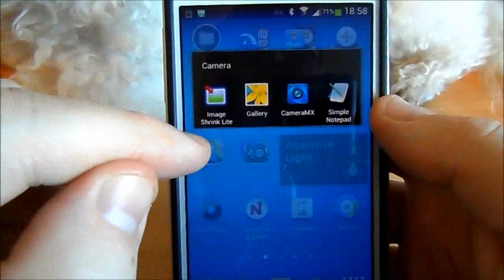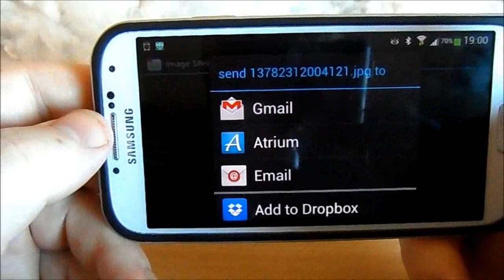Image Shrink App for Android Review - Resize Photos Easily on Samsung Galaxy S4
Image Shrink App for Android Review - Resize Photos Easily on Samsung Galaxy S4. This is my favourite app for resizing Photos taken on my Galaxy S4. The smallest photo the S4 can take is about 800 kb and this app can resize the pic down to 150 kb which is a better size for sharing by social media or email.